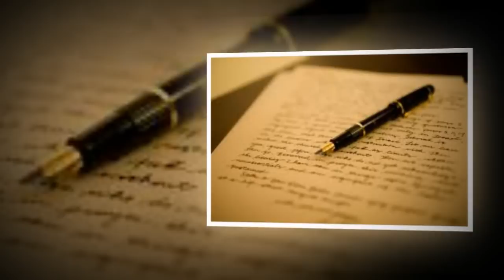BÀI THƠ THỨ NHẤT-TTKH-Ngọc Sang diễn ngâm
Thuở trước hồn tôi phơi phới quá,
Lòng thơ nguyên vẹn một làn hương...
Nhưng nhà nghệ sĩ từ đâu lại,
Êm ái trao tôi một vết thương.

Tai ác ngờ đâu gió lại qua,
Làm kinh giấc mộng những ngày hoa,
Thổi tan tâm điệu du dương trước
Và tiễn người đi bến cát xa.

Ở lại vườn Thanh có một mình,
Tôi yêu gió rụng lúc tàn canh;
Yêu trăng lặng lẽ rơi trên áo,
Yêu bóng chim xa nắng lướt mành.

Và một ngày kia tôi phải yêu
Cả chồng tôi nữa lúc đi theo
Những cô áo đỏ sang nhà khác,
Gió hỡi! Làm sao lạnh rất nhiều?

Từ đấy không mong không dám hẹn
Một lần gặp nữa dưới trăng nghiêm,
Nhưng tôi vẫn chắc nơi trời lạ,
Người ấy ghi lòng: “Vẫn nhớ em!”

Đang lúc lòng tôi muốn tạm yên,
Bỗng ai mang lại cánh hoa tim
Cho tôi ép nốt dòng dư lệ
Rỏ xuống thành thơ khóc chút duyên?

Đẹp gì một mảnh lòng tan vỡ
Đã bọc hoa tàn dấu xác xơ!
Tóc úa giết dần đời thiếu phụ...
Thì ai trông ngóng, chả nên chờ!

Viết đoạn thơ đầu lo ngại quá
Vì tôi còn nhớ hẹn nhau xưa:
“Cố quên đi nhé, câm và nín
Đừng thở than bằng những giọng thơ!”

Tôi run sợ viết, lặng im nghe
Tiếng lá thu khô xiết mặt hè
Như tiếng chân người len lén đến.
Song đời nào dám gặp ai về!

Tuy thế tôi tin vẫn có người
Thiết tha theo đuổi nữa, than ôi!
Biết đâu... tôi: một tâm hồn héo,
Bên cạnh chồng nghiêm luống tuổi rồi.